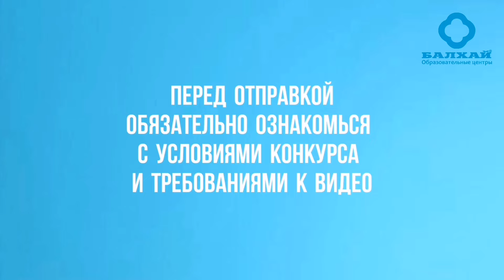III КОНКУРС БАЛХАЙ! УЧАСТВУЙ И ПОБЕЖДАЙ! Выиграй Хемохим, Фейм дорожный, Атоми Мен, Солюшн, Кофе!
💥 ВНИМАНИЕ III КОНКУРС 💥

Объявляем новый конкурс БАЛХАЙ!
Сними на видео, как весело вы с семьей проводите время дома вместе с ATOMY и БАЛХАЙ! Авторы лучших видео получат призы!

1 МЕСТО - Хемохим или 50 000 PV
2 МЕСТО - Фейм дорожный набор или 40 000 PV
3 МЕСТО - Атоми Мен или 30 000 PV
4 МЕСТО - Маск Солюшн или 20 000 PV
5 МЕСТО - Кофе черный Арабика или 10 000 PV
* Приз выбирает Победитель по своему усмотрению

⏳ Ждем ваши видео с 4 по 16 мая 2020 года!

❗ Требования к видео
- длительность от 3 до 5 минут
- видео в горизонтальном формате
- использование слов "БАЛХАЙ", "КОМАНДА БАЛХАЙ"

❗ Доступ к участию
- Все участники ATOMY, зарегистрированные в структуре БАЛХАЙ
- Мастера Шаронской Розы в этом конкурсе не участвуют